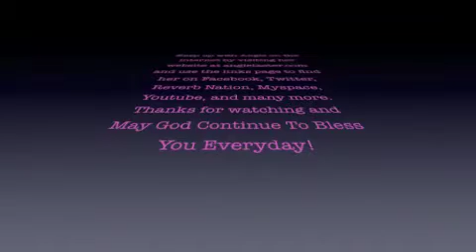Angie Laster On The Grinders Switch Hour Performing "Drift Away"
Angie Laster On The Grinders Switch Hour In Centerville, Tn Performing Drift Away June 26, 2010